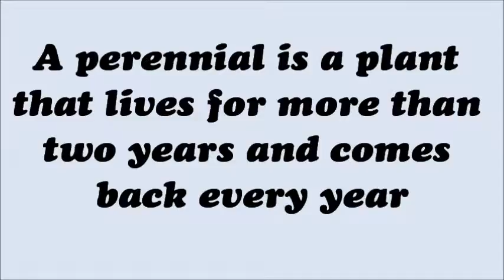Perennial Plants for shade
Thinking of a flower garden? Shade plants and perennials for shade works well. and enjoy the benefits year round.